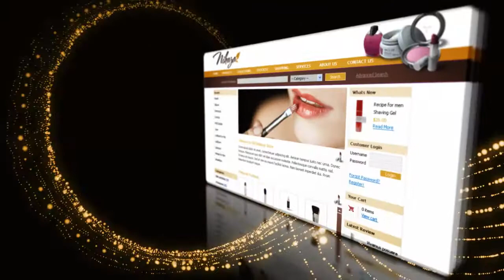Web Design London Kings Cross Media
At Kings Cross Media we know how to make a website that really works.

Your website shall be the focal point of your online presence and our design professionals will create an inviting,
sophisticated site that complements your business and serves as the hub for all your online marketing communication efforts.
Your dedicated project manager will work with you to develop a website that has all the features your customers are looking for.
One of the best ways to make sure your web site caters to the needs of your customers and doesn't become stale is to incorporate more interactive elements.
Useful interactive features and clever application will go a long way toward making sure people come back to your site time and time again.
These days it's not enough to have someone visit your site once.
You want them to think your site is special and become repeat visitors and recommend your site to others.

Smart e-marketing by London based web design company.

We focus on your company's online marketing while you focus on running your business.

Kings Cross Media puts it all together for you and helps you stay one step ahead of your competition.
With our professionally-designed graphics and multi-media components,
you'll not only be able to tell customers about your products and services,
but you'll be able to showcase your business in a stunning fashion.
Kings Cross Media Services:
- Web Design And Web Development
- Logo Creation / Logo Design & ReDesign
- Full Branding Package
- Free PR & Marketing ( for unsigned artists )
- Audio Production
- Video Production
- Professional Photographer Website

Kings Cross Media
344-354 Grays Inn Road
WC1X 8BP
LONDON